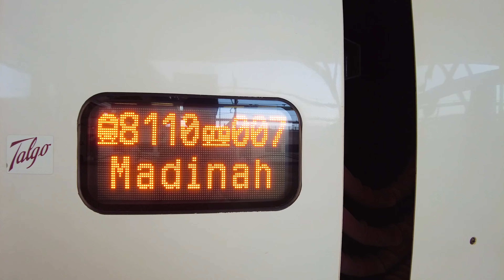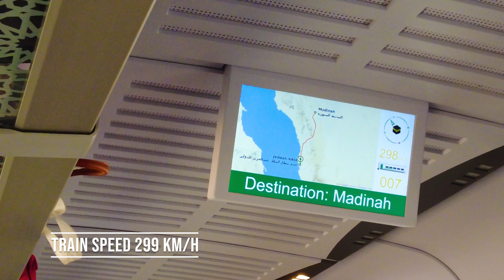Haramian High Speed Train | Jeddah To Medina | Bullet Train | Umrah | Cheapest | SaudiArabia | Vlog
I travel a high speed train at 300 kmh  from Jeddah To Medina  | First Time in my life 300+ Speed Train . Best and cheapest way to travel in saudiarabia .
99Riyal Price if you book in advance .

Hi ! I am Umar Irshad ( iUmar ) .I started this YouTube channel to explore places and products. I like document my life and entertain people from my stories. Join me in my journey so together we explore the world.